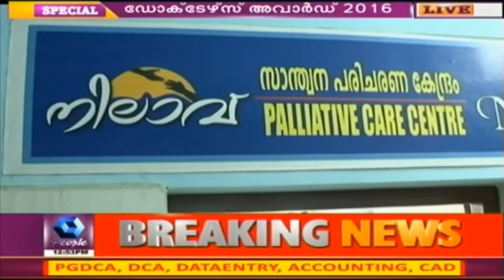News @ 12 AM | 10th March 2016